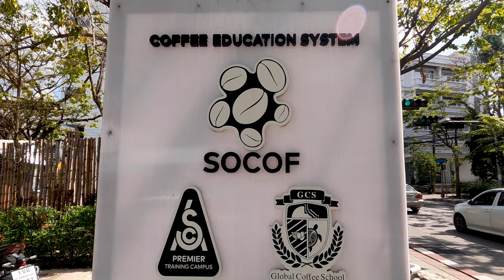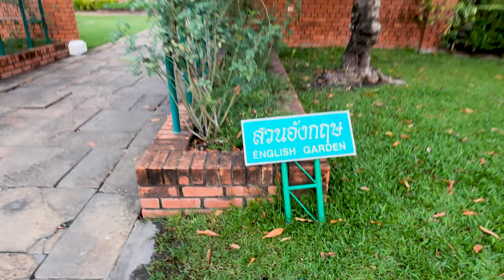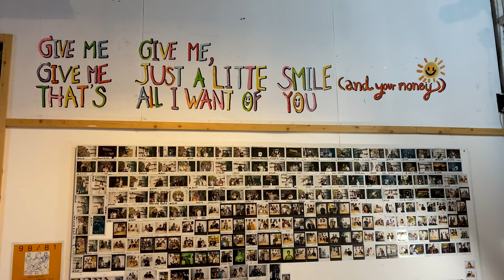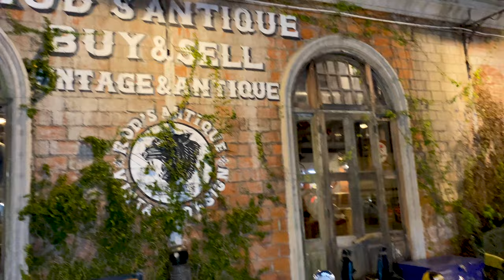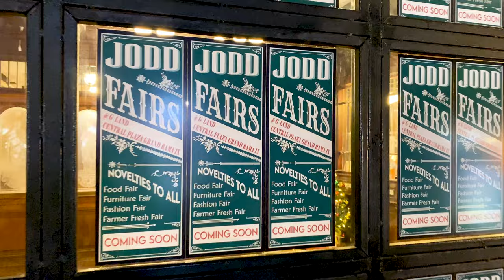A Trip to the Park & Night Market | Talot Rod Fai Night Train Market & King Rama IV Park | S01E13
Lᴜᴋᴇ Wᴀʟᴋs has fun at Suan Luang Rama IX Park สวนหลวง ร.9 & the cool Srinagarindra Train Night Market ตลาดนัดรถไฟ ศรีนครินทร์.

Bangkok's best night market is Talat Rot Fai (Train Night Market) is located on Srinagarindra Road. The Srinagarindra Road Night Market has been ranked the most popular night market in Bangkok and was founded by Pairod Roikaew, previously an antiques dealer.

Suan Luang Rama IX (King Rama IX Park), is a public park in Bangkok's Prawet District. With an area of 500 rai (80 ha), it is the largest park in the Bangkok. The park was built to celebrate King Bhumibol Adulyadej's sixtieth birthday in 1987. The "Phanmai Ngam Aram Suan Luang Ror Kao" (Beautiful Flora in the Suan Luang Rama IX Park) fair is held annually here in December.

In this video LUKE WALKS explores กระทรวงการคั่ว Ministry of Roasters, Suan Luang Rama IX and the really cool Srinagarindra Train Market.

BKK Series - Season 001 Episode 013

These are the areas Lᴜᴋᴇ Wᴀʟᴋs explores in this fun BANGKOK video:
▶️  00:00 Intro @ Ministry of Roasters
▶️  03:09 Journey to the Park
▶️  03:41 Suan Luang Rama IX
▶️  17:00 Srinagarindra Train Market
▶️  28:51 Conclusion

[HD THAILAND]

🚶🚶Lᴜᴋᴇ Wᴀʟᴋs🚶🚶
Title: Trip to the Park & Night Market | Talot Rod Fai Night Train Market & King Rama IV Park | S01E13
🚶🚶Lᴜᴋᴇ Wᴀʟᴋs🚶🚶

Indoor = iPhone 11Pro

Outdoor = GoPro Hero 9 Black
ACTIVITY
RES: 4K
FPS: 30
Lens: Linear
HyperSmooth: Boost
Zoom: 1.0x
Bit Rate: Standard
Shutter: Auto
White Balance: 5000K
ISO Min: 100
ISO Max: 400
Sharpness: Medium
Color: GoPro
RAW: High
Wind: Auto